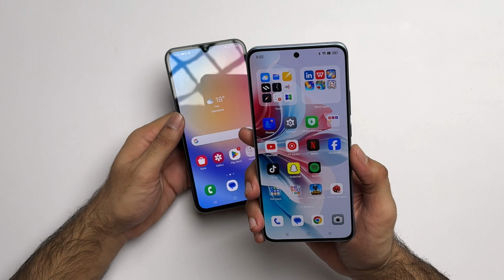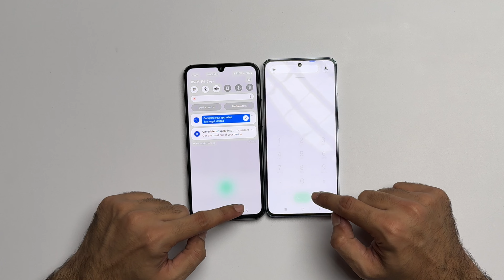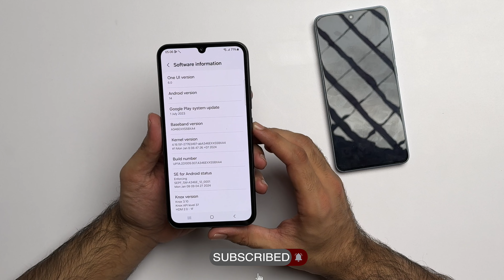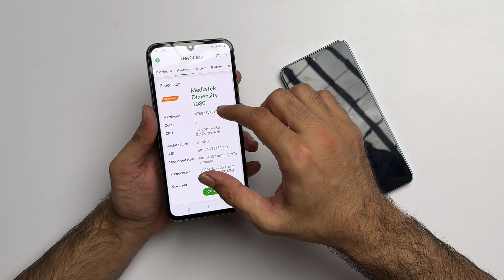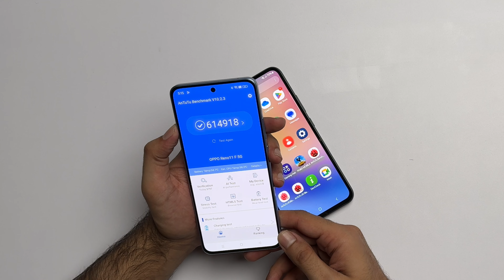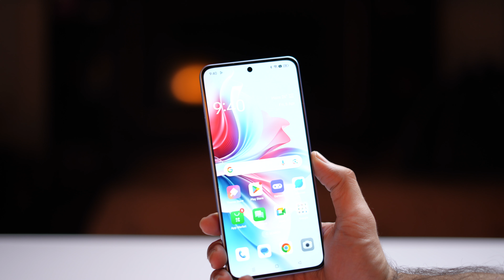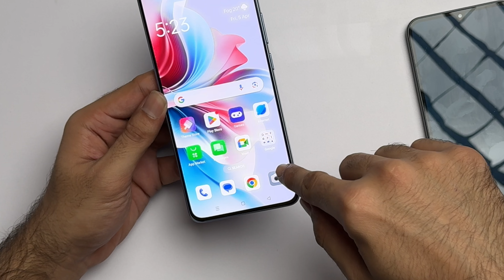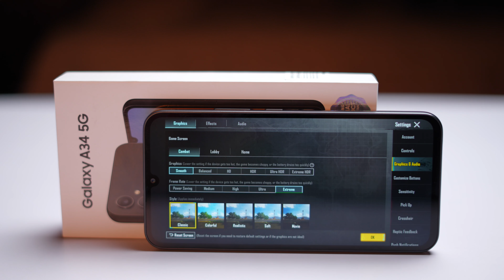Oppo Reno 11F VS Samsung Galaxy A34 | Full Comparision | Which Should we Buy ? | Price in Pakistan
In This Video i am Doing Oppo Reno 11F VS Samsung A34 | Full Comparision | Which Should we Buy | Oppo Reno 11F Price in Pakistan is Rs 79,999 Where as Samsung Galaxy A34 Price in Pakistan is 115,000/-

Oppo Reno 11F 5G Comes with 8Gb Ram 256 Gb Rom
Oppo Reno 11 F has MediaTek Dimensity 7050 chipset which is 6nm based and Mali G68 GPU
Oppo Reno 11F 5g has Amoled display with 120hz refresh rate and Bezel Less Experience

Oppo Reno 11F has 64Mp Main camera 8mp ultrawide Camera with sony IMX Sensor
Oppo Reno 11F has 67w superVooc Charging and 5000 mah Battery

Samsung Galaxy A34 comes with 8Gb Ram 256Gb Rom where no Extenable Ram Feature and Storage of Samsung A34 is ufs 2.2

Samsung A34 Has media tek Helio 1080 chipset which is 6nm based and mali G68 GPU

Samsung Galaxy A34 has 48 mp camera where as Oppo Reno 11f Has 64Mp main camera

In Oppo Reno 11F VS Samsung Galaxy Comparision
A34 Oppo Reno 11f Is a Clear winner in all aspects where as Samsung Galaxy A34 is Far behind

Samsung A34 vs oppo reno 11f has Major difference in Price that make Samsung Galaxy A34 over priced smartphone

Related Searches !

Oppo
Oppo Reno 11
Oppo Reno 11F 5g Unboxing
Oppo Reno 11F 5g
Oppo Reno 11F Review
Oppo Reno 11F 5g Price
Oppo Reno 11F 5g price in pakistan
Oppo Reno 11F Pakistan
Oppo Reno 11F 5g camera
Oppo Reno 11F gaming test
Oppo Reno 11F full review
Oppo Reno 11F pubg Test
Oppo Reno 11F gaming review
Reno 11
reno 11f
reno 11 oppo
Samsung Galaxy a34
Samsung a34
Samsung vs oppo
oppo vs samsung
samsung a34 vs oppop reno 11f
samsung pakistan
a34 samsung
samsung a34 vs oppop reno 11f comparision
samsung a34 pubg test
galaxy a34
oppo pakistan
smartphones
best phone
best phone under 80000
Best 60Fps Gaming Phones in March 2024
Best 90Fps Gaming Phones in Pakistan
Best smartphone under 30000 for Gaming
Best Gaming Phone Under 30000 march 2024
60fps gaming phone
90fps gaming phones in march 2024
60fps pubg phone 30000
best gaming phone 20k to 50k
best box pack phone in current market situation
Best 60fps Gaming Phone 30k
Best gaming phone in Pakistan October 2024
best gaming phone in Pakistan march 2024
best gaming phone in India
90fps gaming phone
60fps gaming phone under 80000
60fps gaming phone under 50000
Kit phone prices in Pakistan 2024
box pack phone prices in Pakistan
60fps gaming phones
best phone for gaming
90fps gaming phone under 50000
best smartphone for pubg
best phone
60fps gaming phone
90fps phone under 50000
90fps gaming phone under 30000
mobile rates 2024 in Pakistan
best phone after mobile prices decrease
144hz display phone
90fps pubg phone in Pakistan
90fps vs 60fps pubg gaming
best phone
best smartphone
OnePlus 7t review in Pakistan
infinix note 30 vip
Xiaomi 13t
moto edge 30
moto edge plus price
tecno camon 20 pro premium
Motorola Edge Plus review in march 2024
Google pixel 4xl 5g price
Motorola one 5g price in Pakistan
Realme narzo 50 review in Pakistan
infinix note 30 pro pubg Review
Tayyab Fayyaz
Kharedari